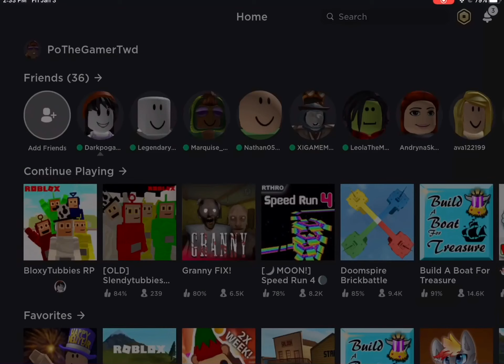Beating up white tubby I Roblox part 3 (FULL VIDEO 2020)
FT.
10 year old Po
10 year old andres
12 year old demon
13 year old jc

Original video
Short one below lol
it has 69 views while I'm writing this LOL
God I’ve become such a brat since then
And then tiktok took  all my frie-